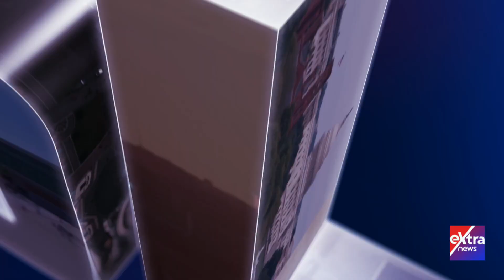تغطية خاصة| جهود مصر في حل الأزمة السودانية